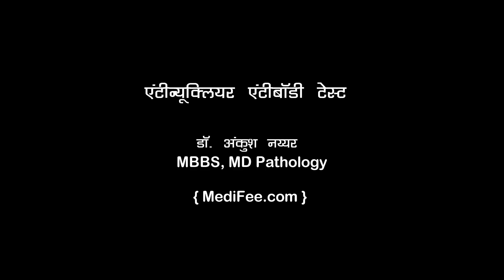ANA Test - Diagnosing Systemic Rheumatic Disease (in Hindi)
एंटी न्यूक्लिअर एंटीबॉडी टेस्ट क्या है? यह टेस्ट क्योँ और कैसे किया जाता है? इस टेस्ट से करने से हमें किस प्रकार की जानकारी मिलती है? इस टेस्ट के रिजल्ट को कैसे पढ़ा जाता है? जानिए डॉ. अंकुश से एंटी न्यूक्लिअर एंटीबॉडी टेस्ट के बारे में।

Antinuclear antibody test or ANA test is a blood test that helps diagnose systemic rheumatic diseases. Dr. Ankush describes about ANA test in Hindi, its procedure, test results and what information can be obtained from the test. Watch!